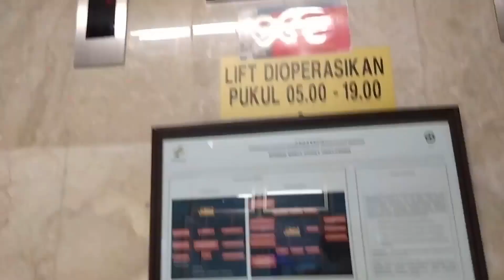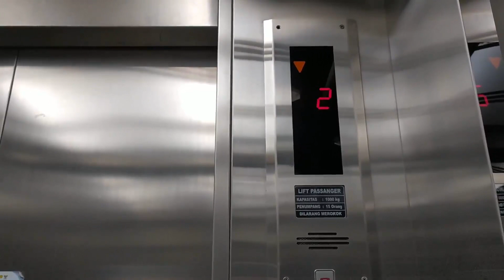Refurbished LG Elevators at Pertamina Central Hospital, Jakarta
A refurbished LG with Louser capacity badge. Original indicator still in outside, but in inside refurbished to Louser fixture. Sadly, newer tower use major brand, older tower refurbished to generic brand. Enjoy!

Building Name: Pertamina Central Hospital
Floors served: 1-7
Capacity: 1000 KG, 15 Persons
History: Refurbished from LG LVP